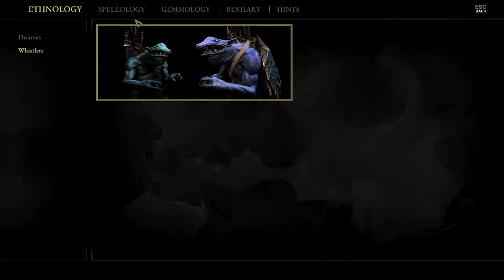Logbucheintrag #13 - We are the Dwarves (Deutsch|Blind)